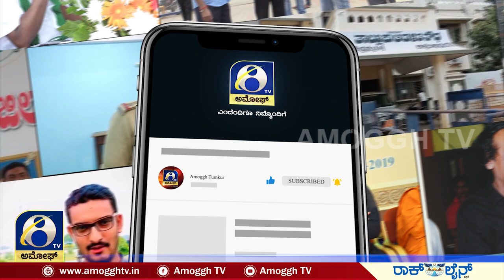Hijab Case : ಮಕ್ಕಳ ಕಲಿಕೆ ಎಂದೂ ಹಿಂದುಳಿಯಬಾರದು |Siddalinga Mahaswami | Amoggh tv